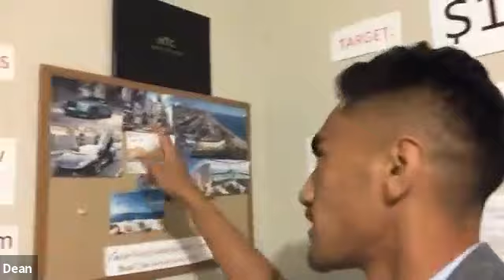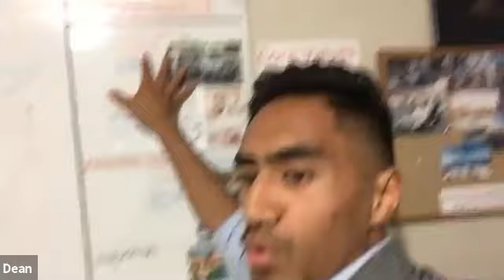Seven figure deal in Australia